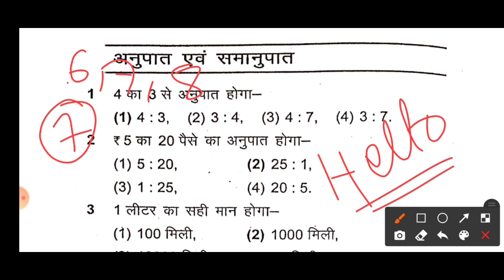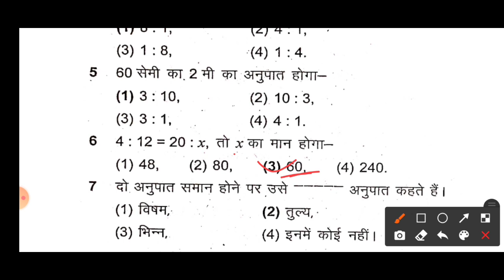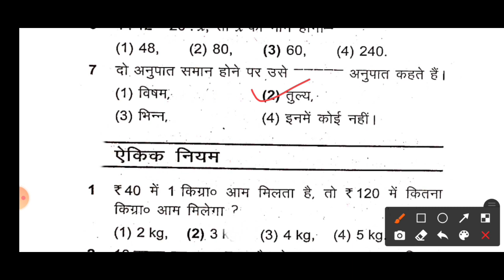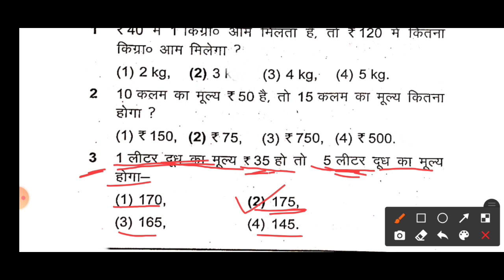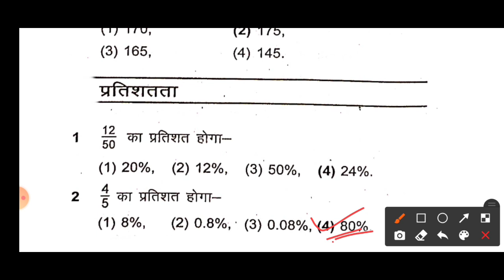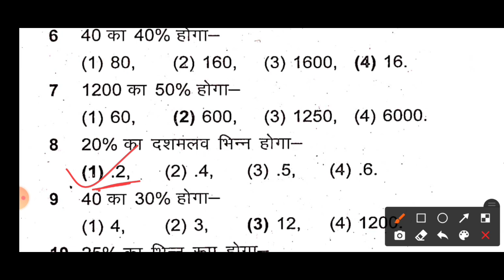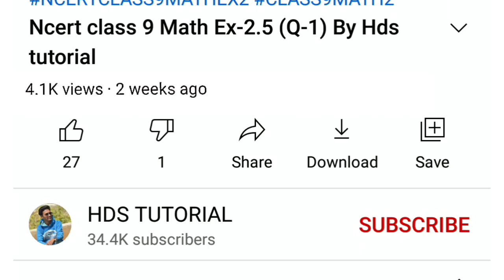jcert class 7 math mcq chapter 6,7&8 | hds tutorial